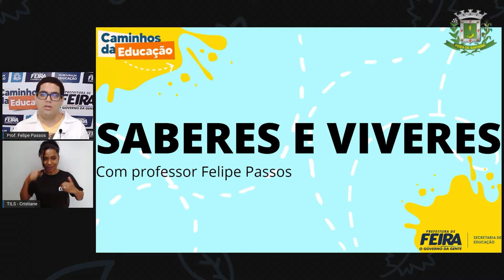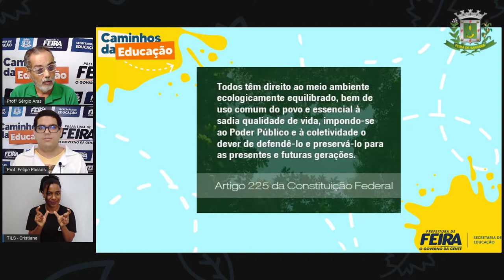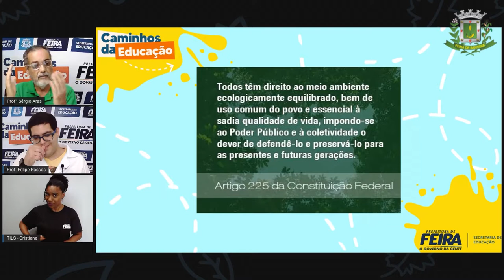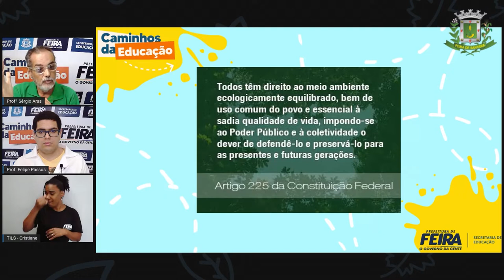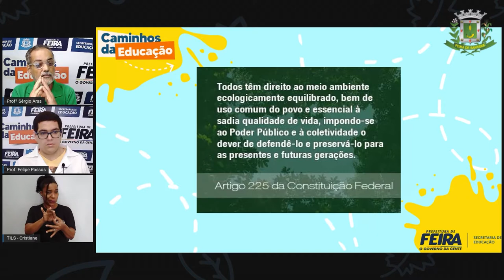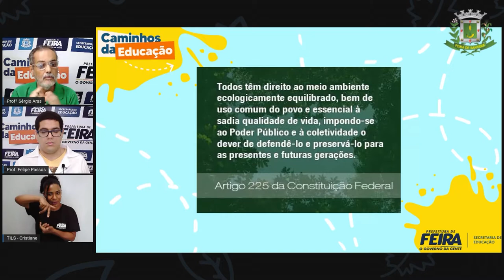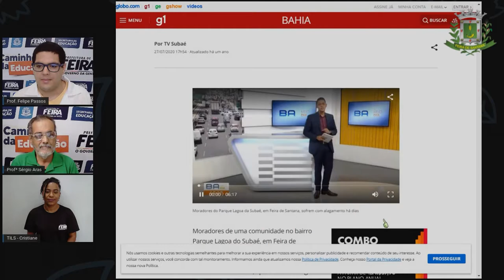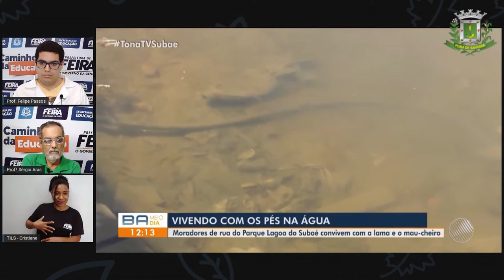8ºANO AULA 09 DIVERSIFICADA Prof Felipe Passos As lagoas de Feira Parte I